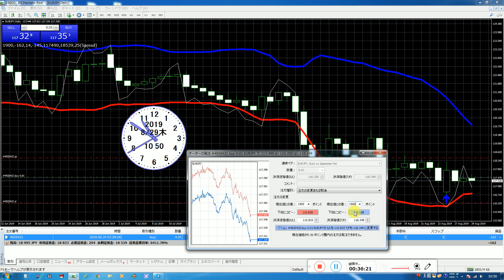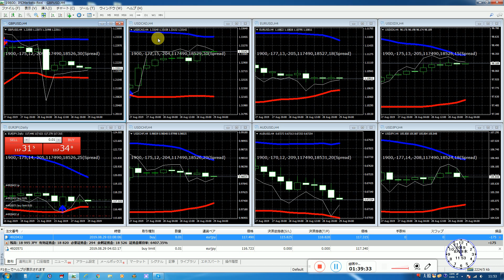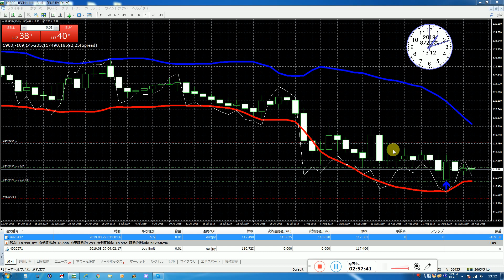バイナリーオプションスペシャリストのＦＸ用Indicatorが口座資金の１割も毎月稼げている。